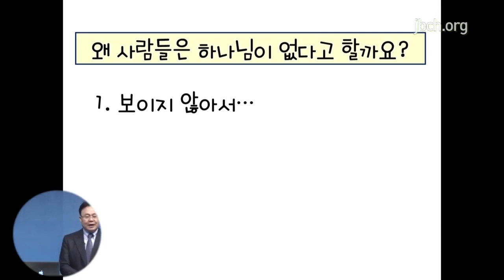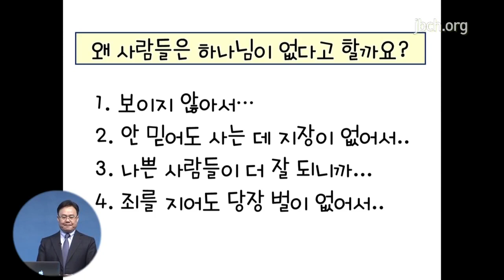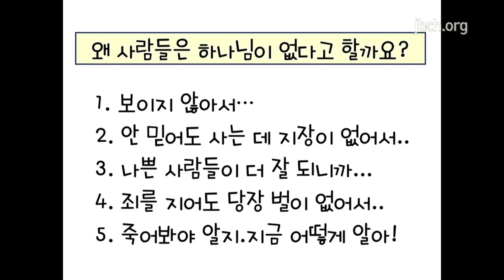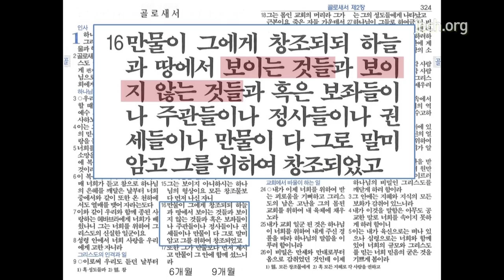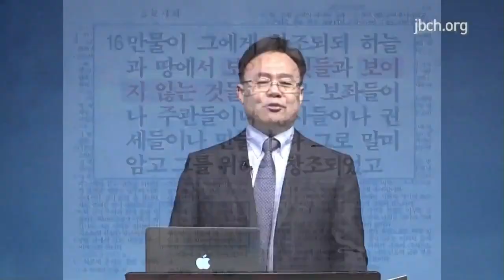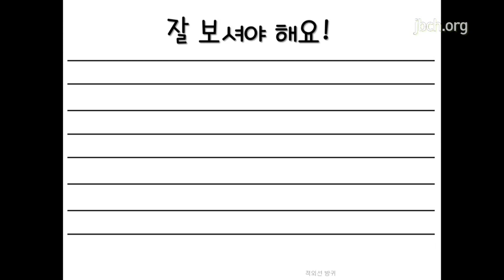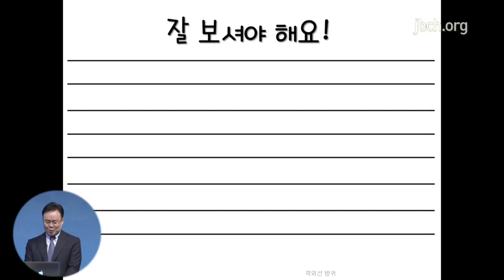101. 눈에 보이지 않는 하나님 - 2015년 김영훈목사 어린이 성경강연회 1강(대한예수교침례회)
# 사람은 하나님을 볼 수 없다.

* 사람은 모두 다 죄인이기에 하나님을 보면 죽는다.

# 하나님이 세상을 창조하실 때 보이는 것과 보이지 않는 것을 창조하셨다.

(골 1:16) '만물이 그에게 창조되되 하늘과 땅에서 보이는 것들과 보이지 않는 것들과 혹은 보좌들이나 주관들이나 정사들이나 권세들이나 만물이 다 그로 말미암고 그를 위하여 창조되었고'

* 보이지 않지만 존재하는 것들이 많다.

* 보이지 않는 것을 아는 방법이 있다.

출처: 2015년 김영훈목사 어린이성경강연회 1강 (6분40초부터 18분13초까지)

당신의 영혼을 위한 생명의말씀선교회 -  jbch.org